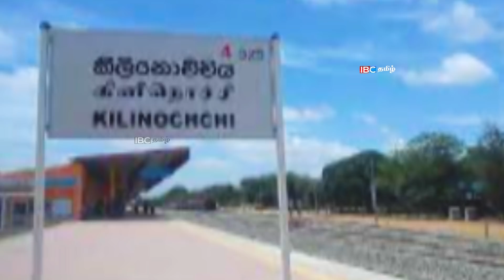தோல்வியை ஏற்றுக் கொண்ட கோட்டா | முதல் தடவை மரண பயம் | SriLanka News | SriLanka Political Breaking